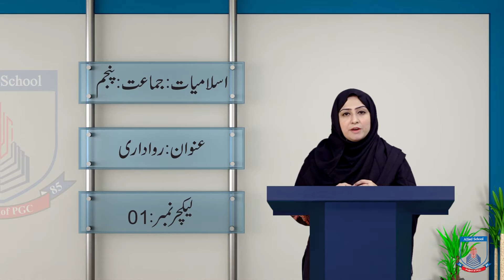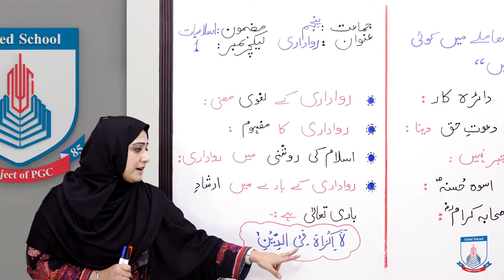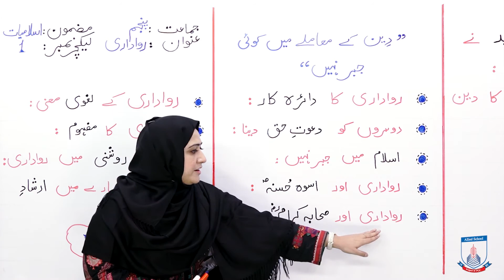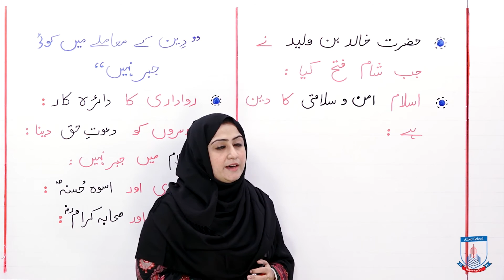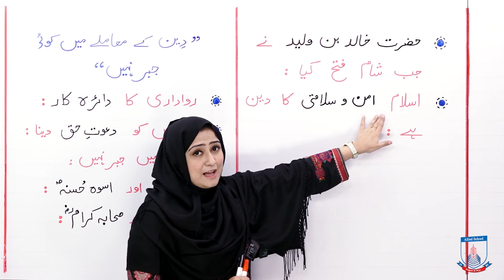Class 5 - Islamic Studies - Ikhlakiyaat - Lecture 1 - Rawadari - Allied Schools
Rawadari Kamal, Uswa e Husna ka Kirdar, Sahaba e Karaam ka or Rawadari